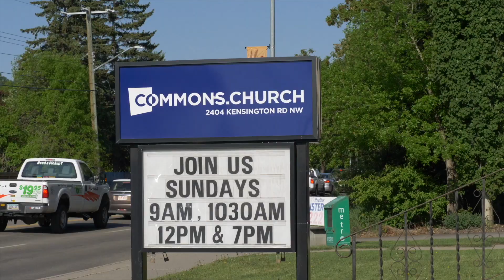Place - What Makes You Happy - Bobbi Salkeld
–Mahatma Ghandi

Doesn’t it feel like there’s a shortage of true happiness? Whether the news—or our own experience—or a string of rainy afternoons, we can find ourselves wondering why the world always seems to be frowning.

Which is why—this summer—we’re striking out in search of some real, wholesome, happy-face-emoji moments. And in this series, we’re gathering individuals and stories from our community to answer the question “What makes you happy?”

And we promise—

You won’t be able to keep from grinning when you see what makes these people light up. You’ll head into Monday with a new awareness of how brightly Grace shines in the world. And you’ll be glad you joined us as we go looking for life-well-lived.